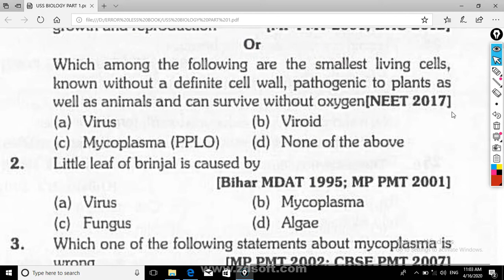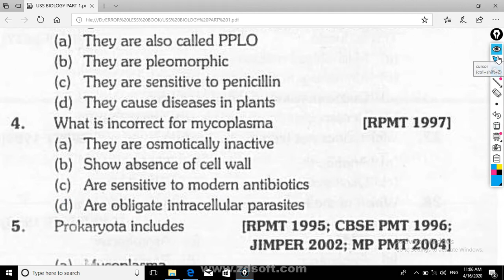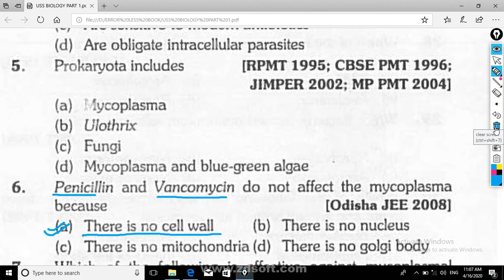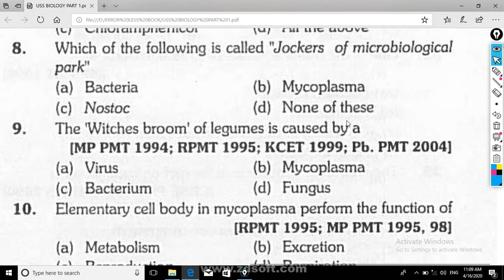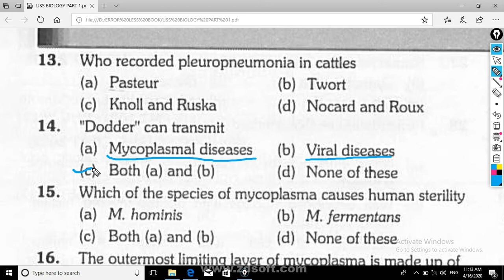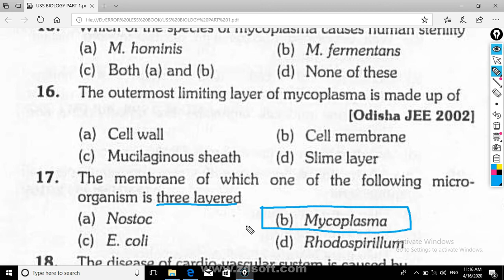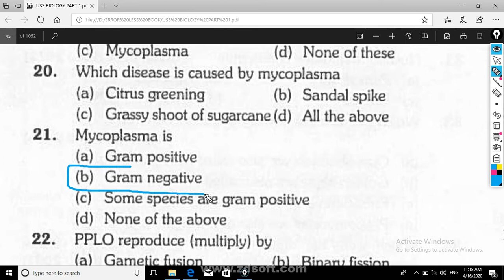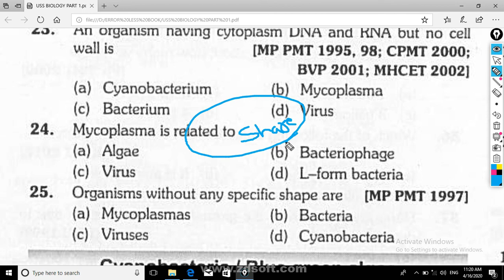Mycoplasma important 25 objective question.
# mycoplasma important question.
# mycoplasma important 25 objective question 2020.
# Neet 2020 important question.